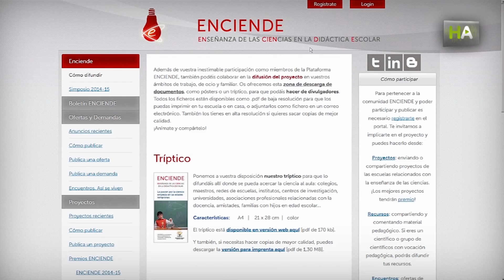НА Мигель Гирао. Популяризация науки в гранадском Музее анатомии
Мигель Гирао пошел по стопам деда и отца, которые тоже были анатомами. Мигель уже 35 лет работает в сфере образования и, к тому же, занимается популяризацией науки. К 50-летию Испанского анатомического общества организовал научно-популярную выставку «Анатомия. Путешествие внутрь человеческого тела» в Гранадском научном парке. Из этой выставки выросла постоянная экспозиция нынешнего павильона «Человеческое тело», куратором которого он является. Также участвовал в создании документального фильма «Путешествие внутрь черепа», отмеченного международными наградами.